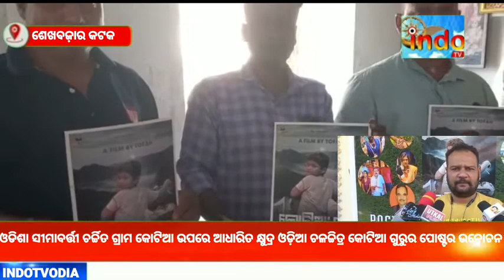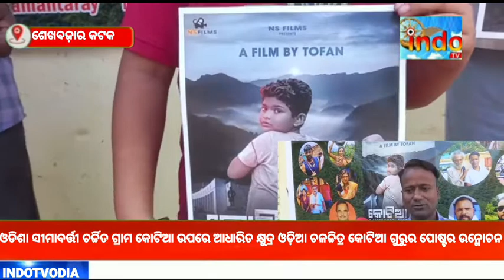INDOTVODIA# କୋଟିଆ ଗୁରୁ କ୍ଷୁଦ୍ର, ଓଡିଶା ଚଳଚ୍ଚିତ୍ର ର ପୋଷ୍ଟର ଉନ୍ମୋଚନ#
କୋଟିଆ ଗୁରୁ ଟେଲି ଫିଲ୍ମ ର ପୋଷ୍ଟର ଉନ୍ମୋଚନ